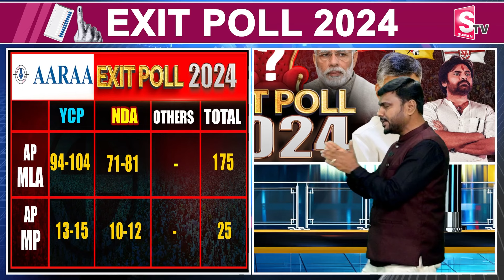ఎగ్జిట్ పోల్ లో ఊహించని ఫలితాలు..| Unexpected results in Exit Polls form all Surveys | Sumantv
Watch►ఎగ్జిట్ పోల్ లో ఊహించని ఫలితాలు..| Unexpected results in Exit Polls form all Surveys | Sumantv Kandukur